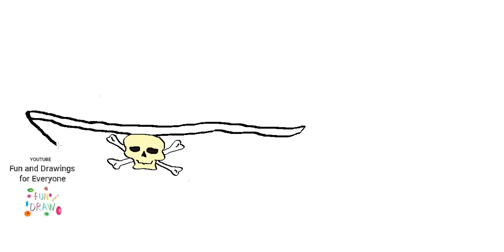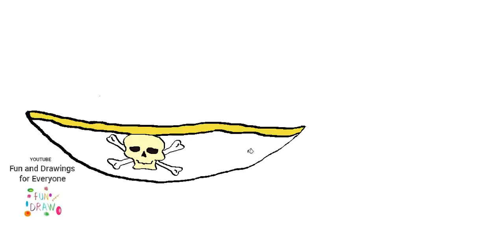해적 모자 그리는 법